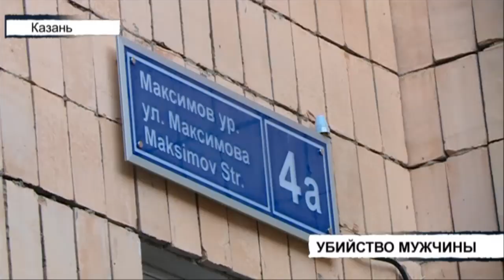Вызов 112 от 13/06/22 - ТНВ